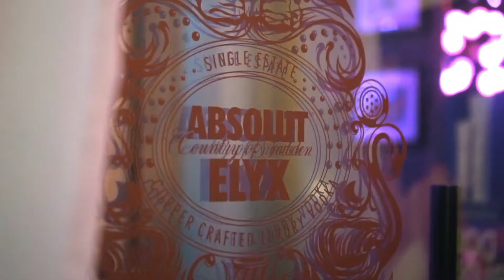⭐Celebrity Garth Fisher, M.D. Kardashian Family Doctor - Doc Block Treats Swim Week Treats Party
Garth Fisher, M.D.™, is a world-renowned Plastic Surgeon with over 20 years experience, who is board-certified by the American Board of Plastic Surgery. He is one of the most widely known and altogether best plastic surgeons in the US. His office is located in Beverly Hills, California, USA. Dr. Fisher is the plastic surgeon who originated the television series, “Extreme Makeover” which was an instantaneous phenomenon and was the initial doctor selected for the ABC hit series. This international television experience coupled with his unprecedented vision to utilize the media as a vehicle to bring plastic surgery information into the public domain has accelerated and expanded patient access to plastic surgery on a worldwide scale. Medical organizations and societies have recognized his contribution to expanding the transparency and public’s access to knowledge and thus enhancing the quality of patient care.

Dr. Fisher specializes in aesthetic/cosmetic plastic surgery of the face, nose, breast and body, and is considered one of the best facial plastic surgeons in the world. His practice includes A–list celebrities, entertainment and fashion icons, super models, Fortune 500 business executives, royalty, and other medical and licensed professionals from around the world. His surgical skills and clinical judgment are valued and thus sought by an expansive international clientele.

For well over a decade, Dr. Fisher has been selected as “one of the top plastic surgeons in the United States for facial cosmetic and breast surgery” in Best Doctors in America, an authoritative listing of the nation’s most prominent physicians in each medical specialty. He has also been listed annually in the Castle Connolly directory of America’s Foremost Surgeons, an honor bestowed on less than 1% of the country’s physicians. Los Angeles Magazine named him as “one of the best plastic surgeons in Los Angeles”; a process determined by his peers. Town & Country magazine also listed Dr. Fisher as one of the best doctors for facelift procedures in the United States. In 2014, Dr. “Sir” Garth Fisher was knighted in honor of his long-standing contribution and achievement in the field of Plastic Surgery.

From month to month, Sciential orchestrates all digital creative, technology development, online media and content creation that evolves to serve as an annual reset of the brand’s positioning in the market and a tone-setter for the year to follow. And so on. Ad infinitum.

SERVICES INCLUDED BUT ARE NOT LIMITED TO:
REVIEW BOOST
INFLUENCER MARKETING
UI/UX OPTIMIZATION
GOOGLE  SEO RANKING
CONTENT MARKETING
FUNNELS & LANDING PAGES
PRODUCT MARKET FIT
CHATBOTS & MESSANGER MARKETING
COPYWRITING
LEAD GENERATION
EMAIL MARKETING
MARKETING STRATEGY
MEDIA BUYING
ECOMMERCE
PERSONAL BRANDING
VIDEOGRAPHY
CASTING MODELS/ACTORS